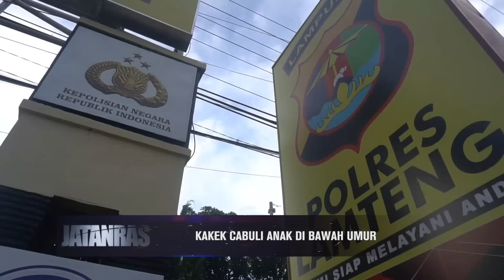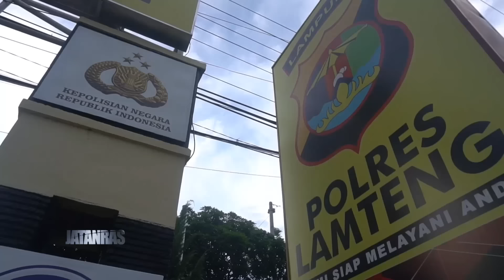Kakek Cabuli Anak Di Bawah Umur Di Lampung Tengah - JATANRAS